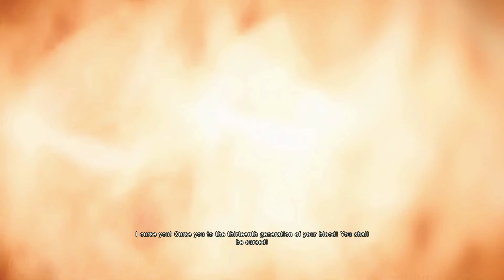Assassin's Creed Unity- Episode 01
Enjoy your Favorite Games, Now in Episodes Format...